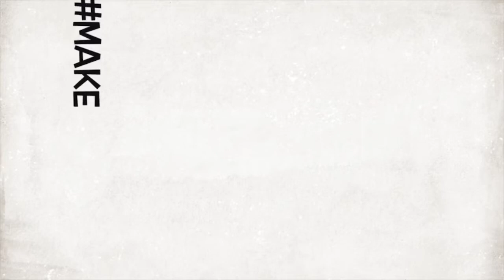Day 27 Omer - Rabbi Ilan Halberstadt